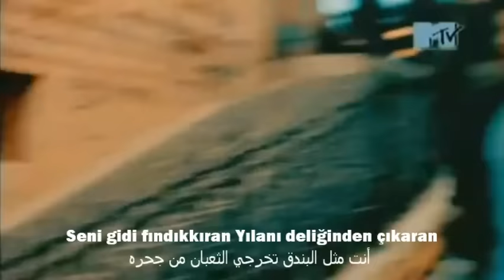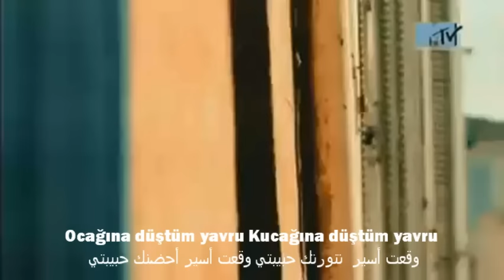أشهر اغنية تركية Tarkan - şımarık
FACEBOOK sayfamizi ziyaret ediniz
زورو صفحتنا على الفايس بوك